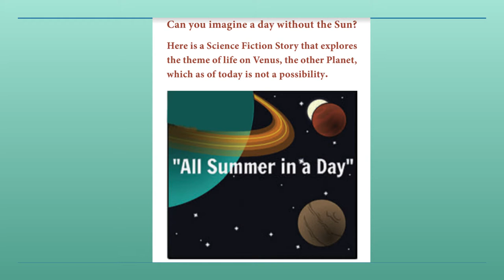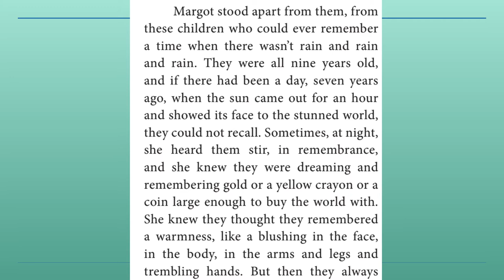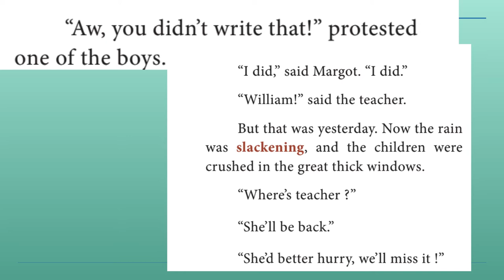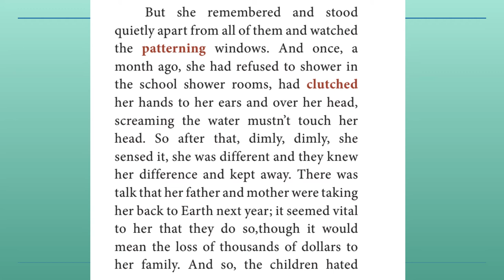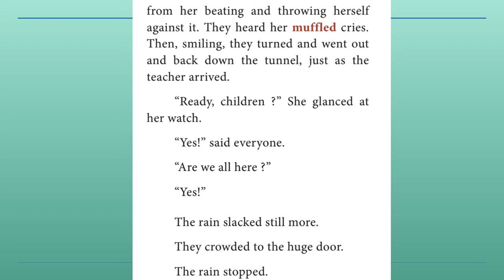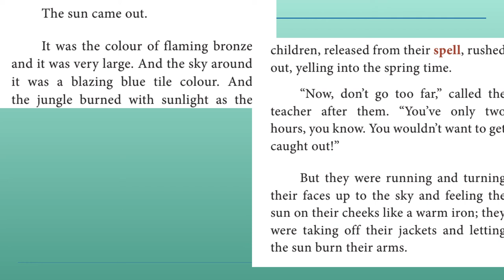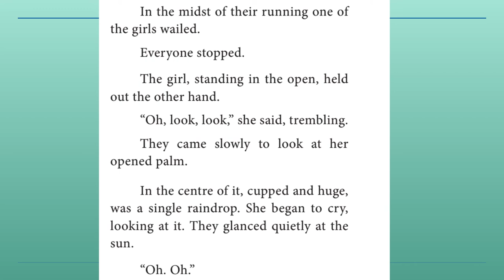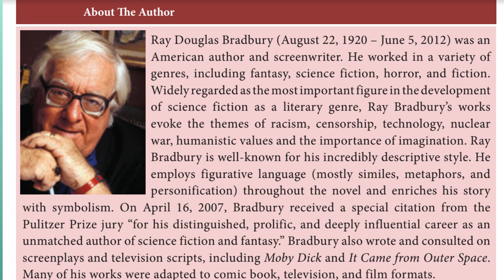12th English | Supplementary story | All day in a Summer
12th English
All day is a Summer
 Supplementary story